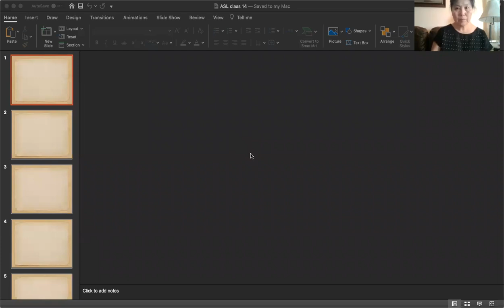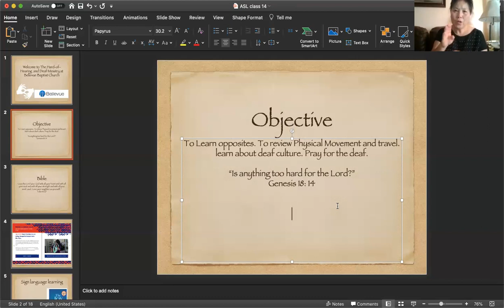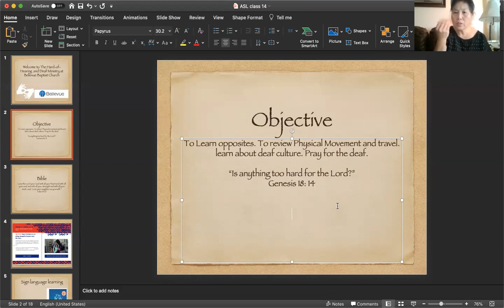American Sign Language Class lesson 14(ASL-14)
This lesson is based on Chapter 8 of the book "The joy of signing by Lottie L. Riekehof